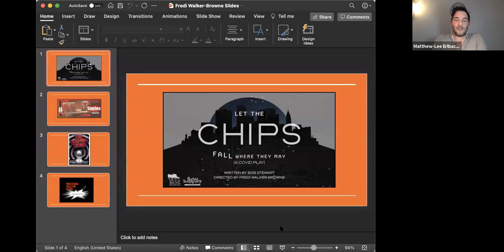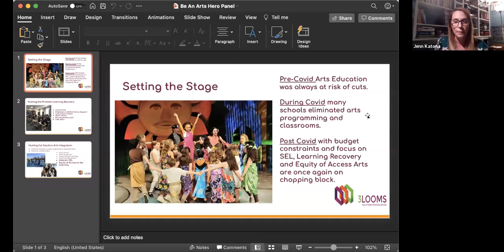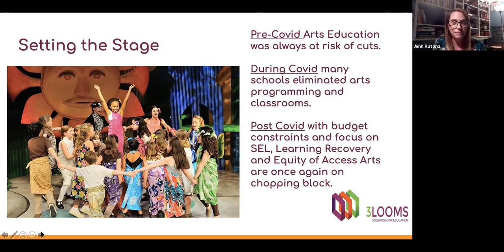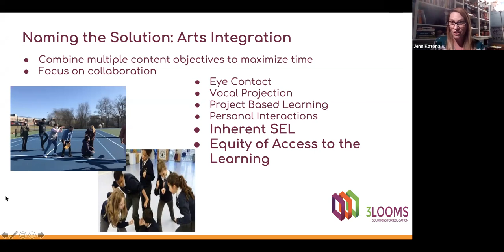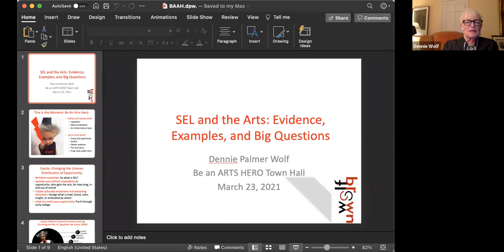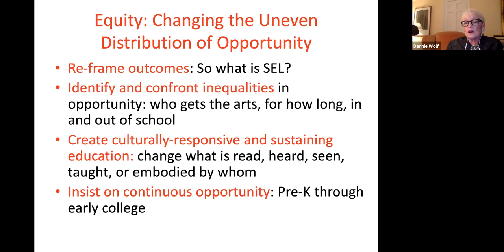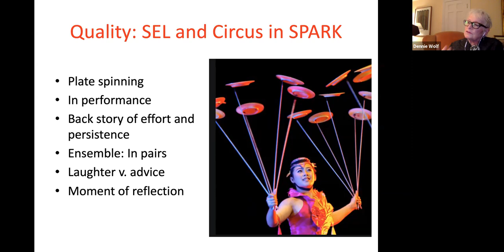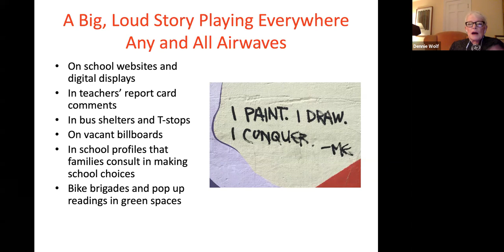Be An ArtsHero​ Arts Education Town Hall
Watch a recording of the March 23 Arts Education Town Hall.

We discuss the creative economy and our work as an organization, with a focus on our Be An ArtsHero arts education advocacy efforts. With the help of our guests, we discuss how Covid-19 has impacted schools, learning, and arts education programming, with specific focus on equity of access, learning loss & the benefits of arts integration, Social and Emotional Learning (SEL), and more!

Guiding this discussion is actor, writer, director, and teaching artist Fredi Walker-Browne (Rent) of Big Spoon Productions. Our special guests include Dr. Jennifer Katona (Founder and President of 3 Looms Creative Education Consulting/Visual and Performing Arts Sr. Manager, Norwalk Public School District), Dr. Dennie Palmer Wolf (Principal Researcher at WolfBrown and one of the leading arts education researchers and evaluators in the United States), and Michael J. Bobbitt (Executive Director of the Massachusetts Cultural Council and director, choreographer, and playwright).